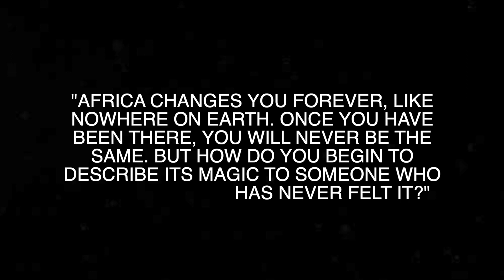He Lives In You (Remix)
He Lives In You was from The Soundtrack on Lion King 2
it Only Felt Right To Remix it, Hope you Guys Like.